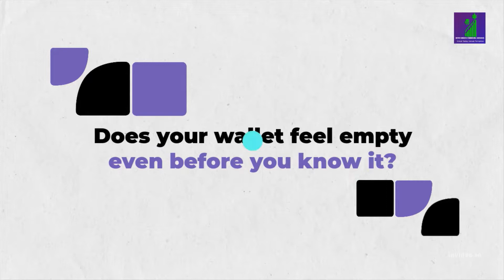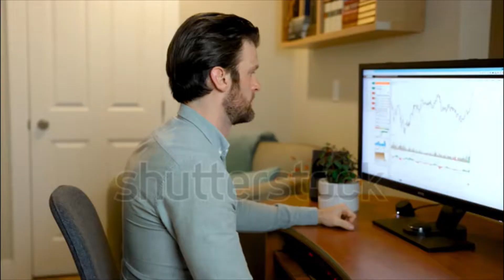AXIS BANK NEWS, STOCK TO BUY NOW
IN THIS VIDEO WE WILL SEE LATEST NEWS OF AXIS BANK

WE WILL SEE THE MF DATA FOR NOV MONTH

WE WILL SEE THE RETURNS PERCENTAGE OF THE STOCK

WE WILL SEE THE CHART PATTERN

365 DAYS = 365 LEARNING

TRADING STRATEGY
STOCK MARKET TRADING
INVESTMENT ADVISOR
FINANCIAL CONSULTANT
FINANCIAL ADVISOR
INVESTMENT MANAGER
PORTFOLIO MANAGER
FINANCIAL GROWTH
PORTFOLIO MANAGEMENT SYSTEM